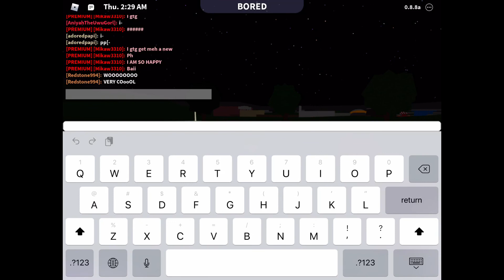Firework show in Bloxburg! (Roblox Welcome to Bloxburg!)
Wow I really enjoy fireworks this costs me about $20k in Bloxburg (NOT REAL MONEY)